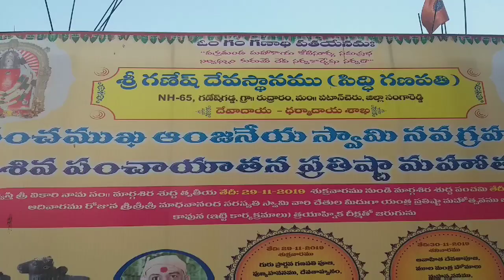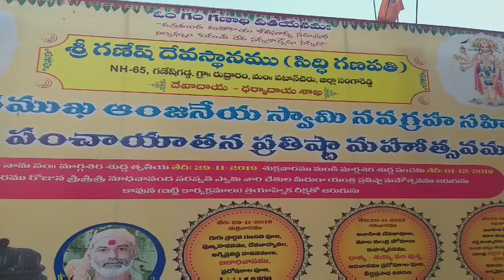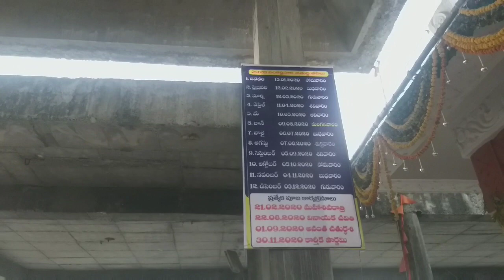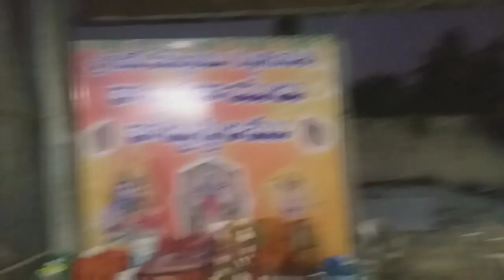Ganesh gadda//కోరుకున్న కోరికలు తీర్చే గణపతి🙏స్వయంభూగ వెలసిన.... Powerful Siddhi Ganapati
Ganesh gadda. Siddhi ganapathi temple...
Rudraram ganesh gadda temple. 🙏🙏🙏🙏